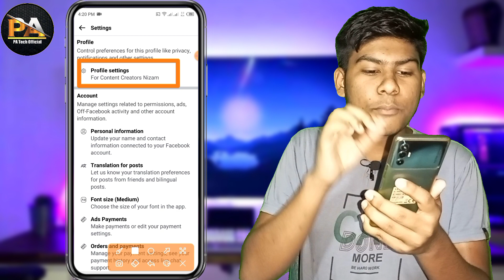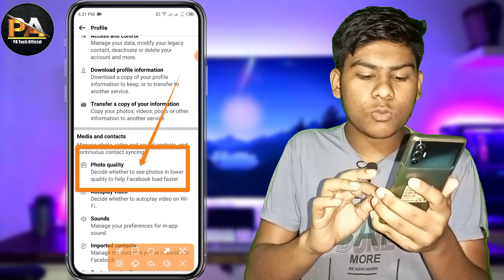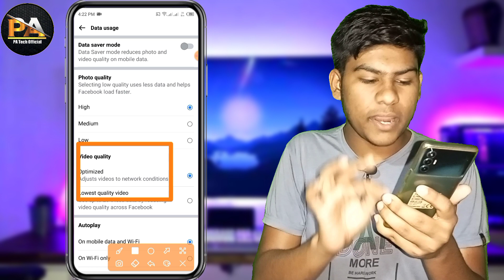How To Upload HD Photos And Videos On Facebook || High Quality HD Photo And Video Upload On Facebook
Video Topic : In This Video - how to upload hd videos and photos on facebook mobile || ফেসবুক আপলোড করুন এইচডি কোয়ালিটি ফটো ভিডিও

Hello Guys'

Your Quary :

how to upload hd photos and videos on facebook
how to upload high quality videos on facebook
upload hd videos on facebook
how to upload high quality photos on facebook
upload hd photos on facebook
how to upload hd photos on facebook
how to upload hd videos on facebook
how to upload hd video on facebook
how to upload high quality pictures on facebook
how to upload photos or video on facebook in hd
upload hd videos to facebook
upload 1080p videos facebook